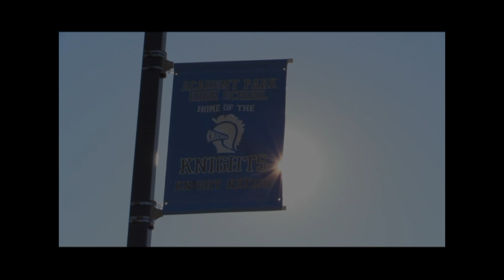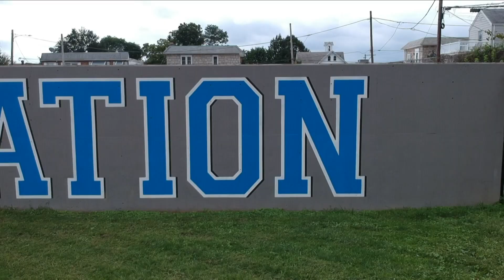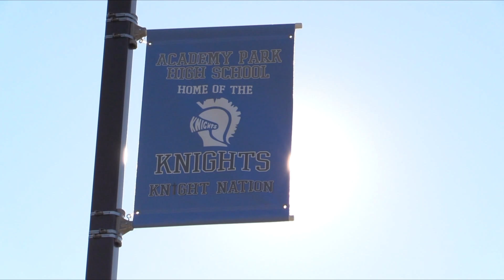APHS Knightline News - May 2, 2023